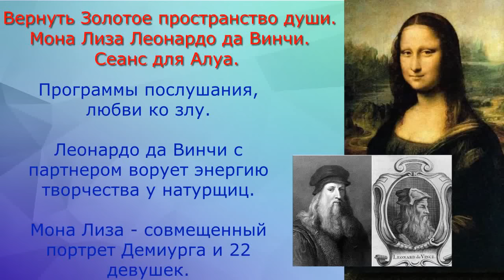Раскрытие секрета Моны Лизы: Восстановление золотого пространства души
Сеанс регрессивной терапии для Алуа.
Коуч ментор Виктория.
Спикер Евгений.

 Воля человека в действительности обладает удивительной силой, способной изменять как окружающий мир, так и внутренний мир самого человека.
Когда человек твердо решает добиться чего-то, казалось бы, невозможного, его воля заставляет его действовать, несмотря ни на что. Он готов работать день и ночь, преодолевать трудности, учиться и развивать нужные навыки - если это необходимо для достижения цели. И очень часто ему это удается, что подтверждает огромную силу человеческой воли.
Томас Эдисон потратил годы на изобретение лампочки, несмотря на то, что многие считали это безумной затеей. Его не сломили сотни неудачных экспериментов. В итоге его воля и упорство принесли плоды, изменив освещение во всем мире.
Сила воли может не только привести к великим открытиям. Обычный человек, решивший бросить вредные привычки или похудеть, тоже проявляет ее - и меняет свою жизнь к лучшему. Для кого-то победа над собой и своими слабостями становится подлинным жизненным подвигом.
Изменяя себя под воздействием сильной воли, человек меняется и в глазах окружающих. Он вдохновляет других своим примером на подобные перемены и свершения. Так постепенно, шаг за шагом, сила воли отдельных личностей делает лучше этот мир.
     Действительно, с точки зрения квантовой физики, все во Вселенной носит волновой характер, в том числе и наше тело, мысли и эмоции. Мы являемся энергетическими сущностями.
На физическом уровне нас представляет ДНК - уникальный носитель генетической информации. Однако современные исследования, в частности в области эпигенетики, показывают, что экспрессия генов и состояние ДНК подвержены влиянию различных факторов, включая наши мысли, эмоции и образ жизни.
То есть, проявляя волю и работая на энергетическом/духовном уровне над собой, мы можем инициировать позитивные изменения в своём организме вплоть до генетического уровня. Многие психосоматические исследования это подтверждают.
Что касается духовных сущностей, в некоторых эзотерических учениях действительно говорится о том, что у них есть свои "тонкие" или "энергетические" тела, которые также могут быть описаны неким "духовным генетическим кодом". Возможно, когда-нибудь и эту гипотезу удастся исследовать более детально.
Однако уже сейчас можно утверждать, что человек - это удивительное многомерное существо, сочетающее в себе как материальное, так и энерго-информационное начало. И от состояния этих тонких энергетических структур во многом зависит здоровье нашего физического тела. Поэтому так важно уделять внимание духовному развитию наряду с физическим.

📌 Запись на консультацию: vysochanska.tilda.ws

Telegram Здесь вы найдете больше медитаций.